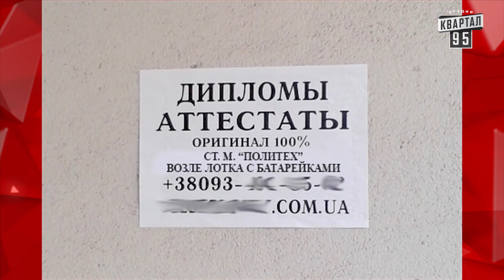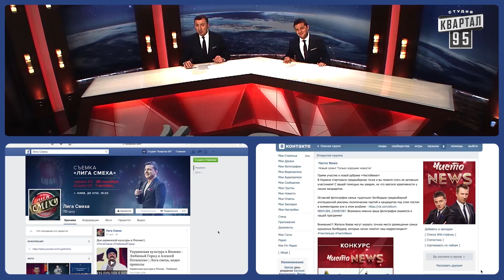В Киеве запретили продавать алкоголь в киосках | ЧистоNews 2016 #263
В Киеве запретили продавать алкоголь в киосках | Новый сезон ЧистоNews 2016 #263 | Квартал 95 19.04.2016